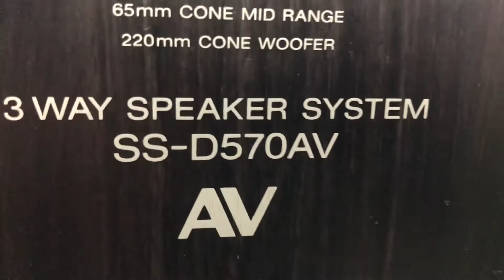Sony SS-D570AV inceleme bakım test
/ donatello.dj

 / arnasdj

 / burnenergy
Sasha and Burn Studios, (Sasha - Cut Me Down) Remix Competition 1 of 14 Winners, Lithuanian Dj-Producers Kastis Torrau,Donatello,Arnas D.
Released On Label:  Last Night On Earth
Release Date: 2011 SEPTEMBER 19
PROGRESSIVE HOUSE
Picture: Navagio Beach at Zakynthos,Greece